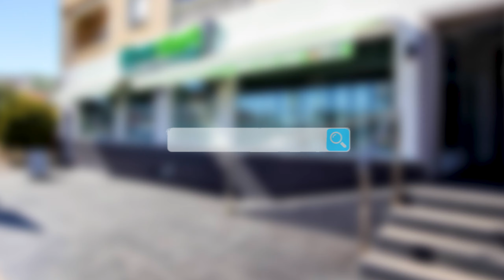This Lovley Large Spacious south-facing villa with 2 beds, 1.5 baths, and Private 8x4 Pool!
🌴🏠 ¡𝐍𝐄𝐖 𝐓𝐎 𝐓𝐇𝐄 𝐌𝐀𝐑𝐊𝐄𝐓! 🏠🌴
-𝗥𝗲𝗳; 𝗡𝗦𝟭𝟲𝟬𝟱 - 𝟯𝟱𝟬,𝟬𝟬𝟬€
🛏 2 Bedrooms
🛁 1 Bathroom
🏠 120² Build
🏡 506m² Plot
🏖To Beach: 6,3 km
✈️ To Airport: 28,5 km
🚶‍♂️To Shops: 1,1 km
⛳️To Golf: 9,3 km
🏜Quiet Location
❄️Air Conditioning
🔒 Security Shutters
🚗Parking
🏊Communal Swimming Pool

Description:
On sale this large SOUTH-FACING independent villa with 2 bedrooms and 1.5 bathrooms and a private 8x4 pool. The villa has a plot size of approx. 506 m² and a built size of approx.120 m². This impressive villa is situated on a large fully secure south-facing plot and is within walking distance of 15 minutes to amenities. Here you will find a vibrant commercial area, it is easy to enjoy a variety of bars, shops, and restaurants, along with essential services like a bank, a doctor, a supermarket, etc The spacious, single-level layout of the accommodation is designed for comfort with underfloor heating throughout and ensures an effortless and comfortable living space. Starting with the entrance, a raised covered terrace has ample outdoor space which is used for alfresco dining. Upon entering we are greeted by a very spacious living room with a feature fireplace that has a wood burner for the winter months also a dedicated dining area. An archway opens to an open plan kitchen with quality stainless steel appliances and granite worktops. There is also a separate utility room, ideal for storage and a further separate WC and sink. There are two good-sized furnished bedrooms both with fitted wardrobes and a separate family-sized bathroom suite with a wall-to-wall shower.

Moving to the garden which is partly tiled and partly covered with decorative gravel, which has mature palms, plants and shrubs. The front offers a private parking space with a bespoke wooden carport for shade. Towards the other side of the garden, we find the main feature a beautifully maintained 8x4 metre swimming pool with steps, lights and an outdoor shower. The pool area is surrounded by nonslip floor tiles for peace of mind and benefits from all-day sunshine that has plenty of space to sit and sunbathe. There is also a storage shed at the rear for keeping your garden tidy. The villa is on sale as furnished which is negotiable and is subject to an inventory, but all white goods are included in the sale